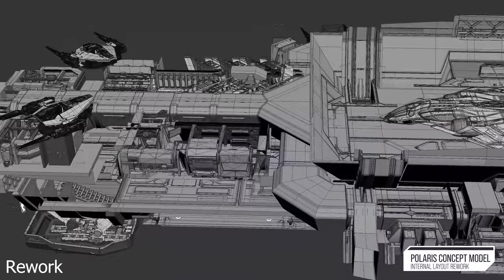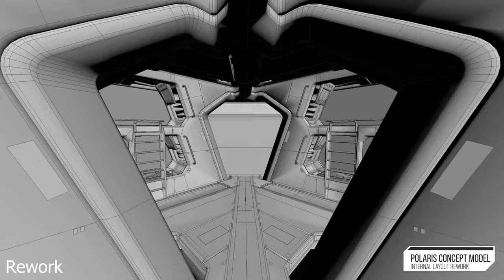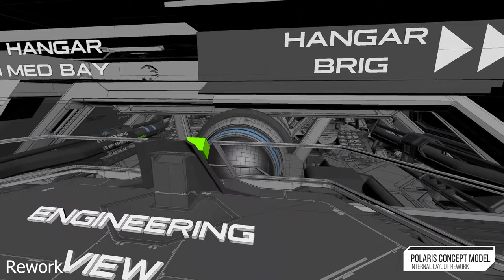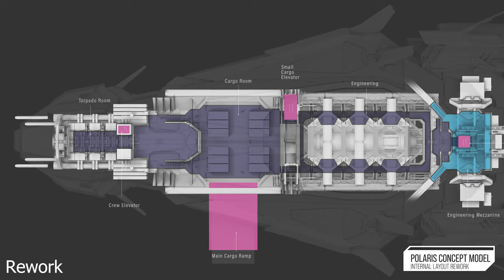NvK "Jumping to Alpha Centauri" Supercut of Star Citizen's Polaris Concept Model Layout Rework